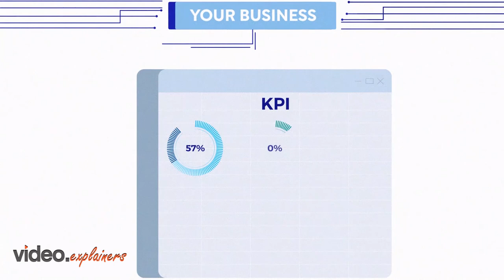Introducing CFO Incorporated | 2D Animation | Video Explainers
CFO Solutions is a team of accounting experts who focused on your business . This animated video designed by Videos Explainers.